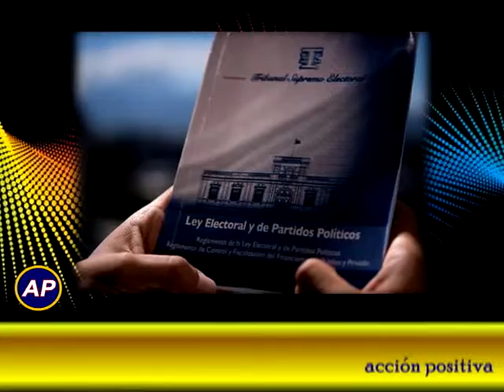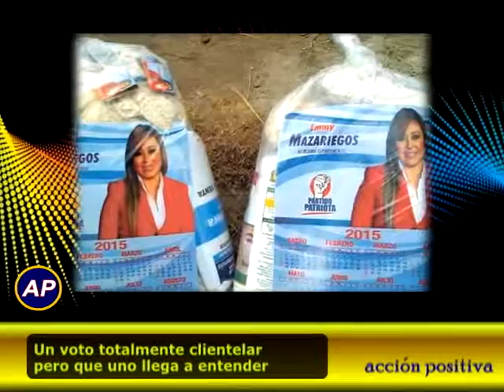LOS OJOS DEL PUEBLO EN EL CONGRESO